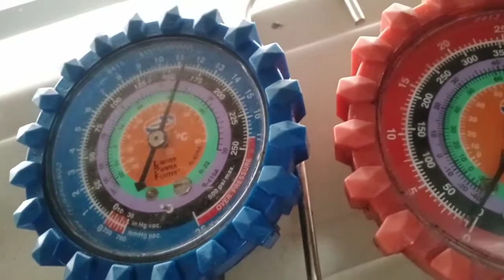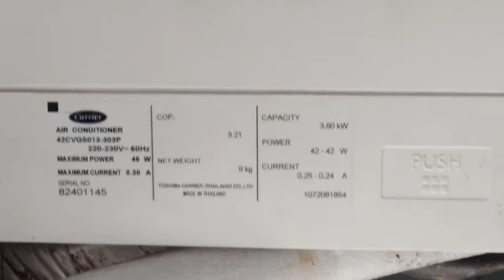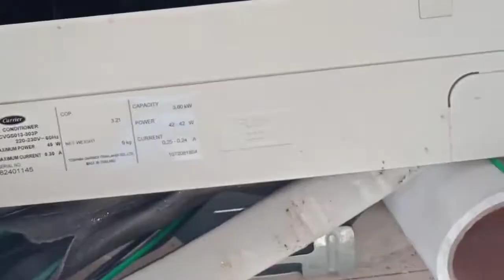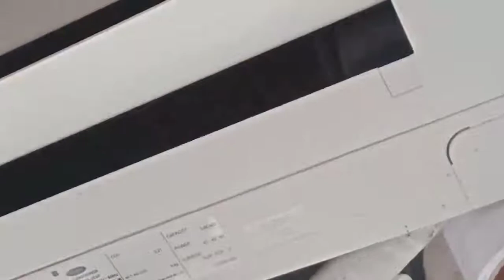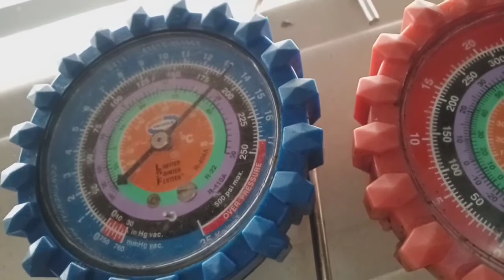Carrier Aircon Split Type Wall Mounted Inverter 1.5HP Pull Down Cleaning